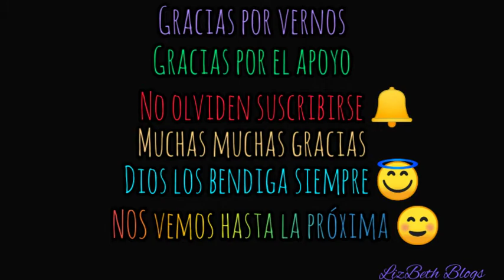¡¡¡ Cumple de mi Chino!!! Festejando en familia los XV de mi hijo chulo 😍🎂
Hola amig@s bienvenid@s a este su canal aquí les dejo algo del festejo de mi baby esperando que les guste saludos y gracias por estar aquí Dios los bendiga siempre 😇

RECUERDA:

✓ Activar la 🔔
✓ Regalarme un 👍